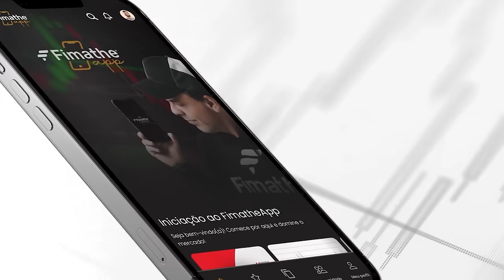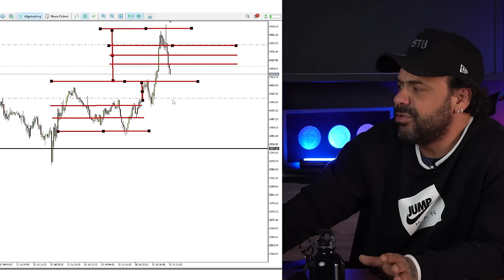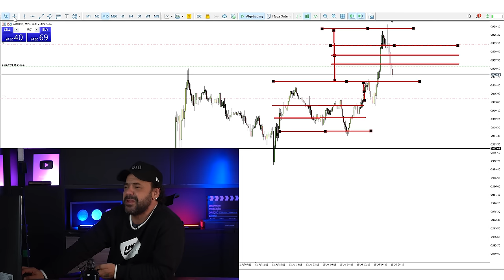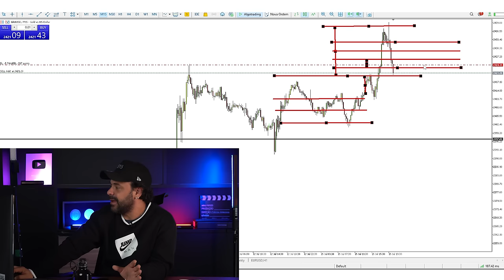Como CALCULAR a POSIÇÃO IDEAL no XAU/USD? | FOREX | FIMATHE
👉 Adquira já seu bônus da Hantec